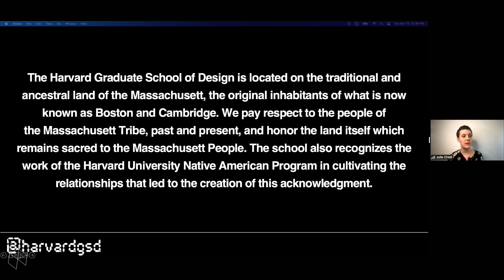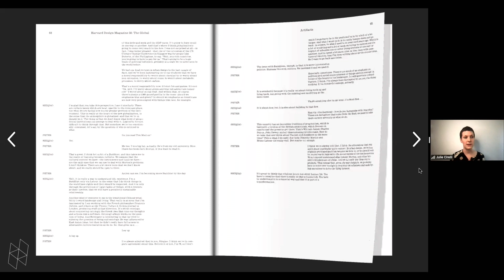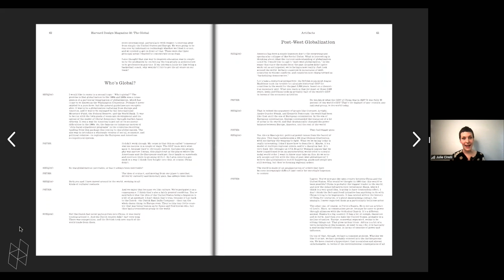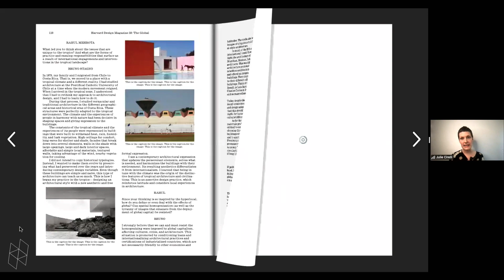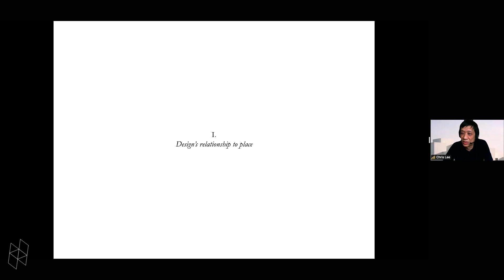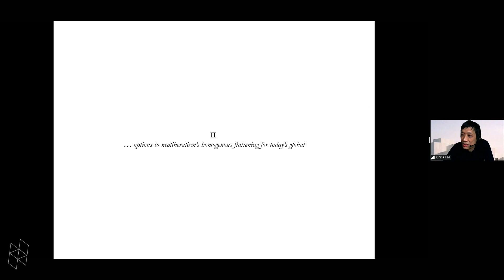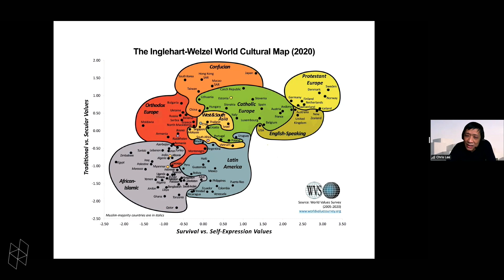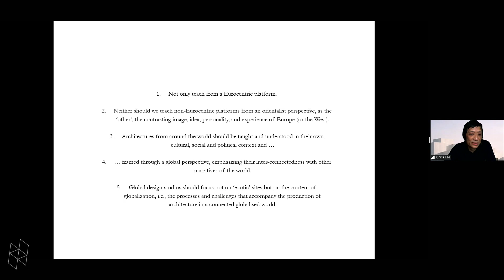Harvard Design Magazine #50 Issue Preview and Conversation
Event Description:

“Today is global” is a rather banal truism, but what really is today’s globalism? In a conversation with contributors from across the globe, Harvard Design Magazine introduces Issue #50: Today’s Global, guest-edited by Sarah M. Whiting and Rahul Mehrotra.

Today’s world has entered a phase of critical backlash against globalization, which is for some a critique of international integration, for others a critique of global and local inequalities produced by neoliberal extremism, and for many, a shared global concern over climate change. Increasingly, the inevitability of globalization has been called into question. This issue of Harvard Design Magazine eschews a simple and ineffective binary swing back to a mere celebration of the local or the regional. Instead, it presents a nuanced understanding of where design “sits” vis-à-vis our planet and advances a more productive discourse on globalization. In doing so, we celebrate the emergence of new resources that have made broader global design talent more visible and reject the stultifying categories—such as “first world” and “third world”—defined by contemporary boundaries.

The event will be introduced by Harvard Design Magazine’s Editorial Director, Julie Cirelli, and it will feature a conversation between Sarah Whiting, Rahul Mehrotra, and a group of contributors to the issue: DAAR (Sandi Hilal and Alessandro Petti), Christopher Lee, Nicolai Ouroussoff, and Anel Du Plessis.

Speakers:

Anél du Plessis is the National Research Foundation of South Africa (NRF) Research Chair in Cities, Law and Environmental Sustainability and Professor of Law at the North-West University, Faculty of Law, South Africa. Her research focuses on urban law reform and development, sustainability, climate change and transitional local governance in the South African and African regional contexts.

Christopher C. M. Lee is the principal of Serie Architects, and the Arthur Rotch Design Critic in Architecture at Harvard University Graduate School of Design.

The artistic research practice of Sandi Hilal and Alessandro Petti is situated between politics, architecture, art and pedagogy. They are co-director of DAAR (Decolonizing Architecture Art Residency) an architectural studio and an art residency in Palestine and Stockholm.  Alessandro is professor of Architecture and Social Justice at the Royal Institute of Art in Stockholm and Sandi is visiting professor at Lund University. Their recent publications are Refugee Heritage (Art and Theory 2021) and Permanent Temporariness (Art and Theory 2019).

Nicolai Ouroussoff is a writer and critic living in New York. Currently adjunct associate professor at Columbia University Graduate School of Architecture, Planning and Preservation, he is formerly the architecture critic of The Los Angeles Times, where he was a finalist for the Pulitzer Prize in 2004.

0:00 Introduction by Julie Cirelli
4:38 Remarks by Sarah Whiting and Rahul Mehrotra
15:53 Presentation by Chris Lee
23:04 Remarks by Nicolai Ouroussoff
33:14 Discussion
36:38 Remarks by Anél du Plessis
43:30 Further Discussion